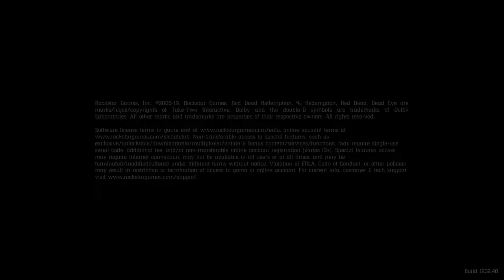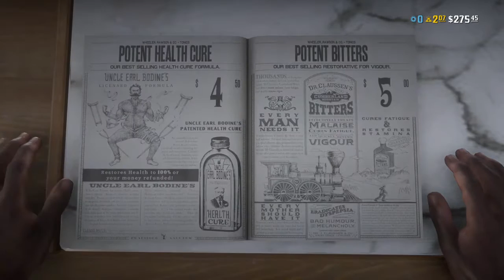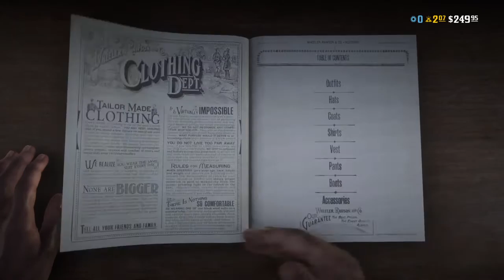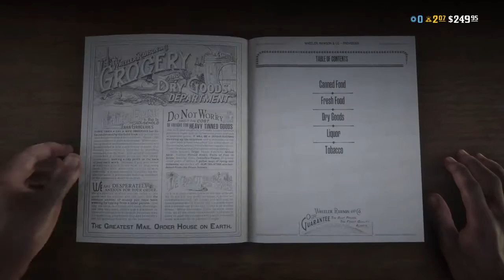Red Dead Redemption 2_20200407101934